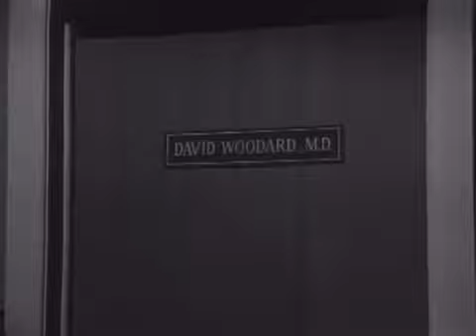Episode 245 Season 67'